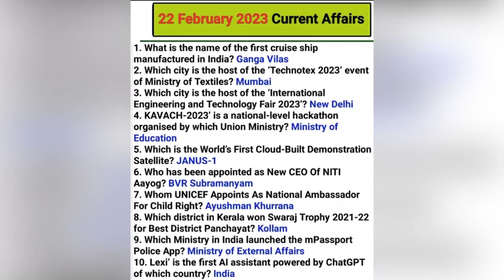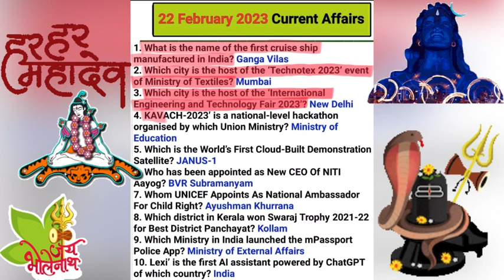Current affairs | current affairs 2023 | daily current affairs | current affairs today 🥸😎🤓🤪🤩😍